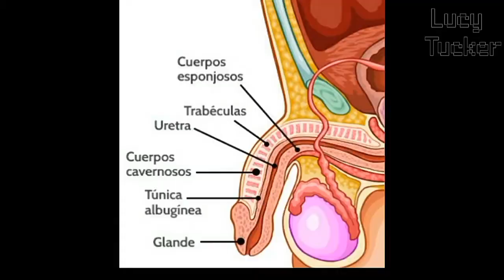South Park - La audición de Wendy pero cada palabra es una imagen random de google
3 HORAS EN ESTO AUXILIO